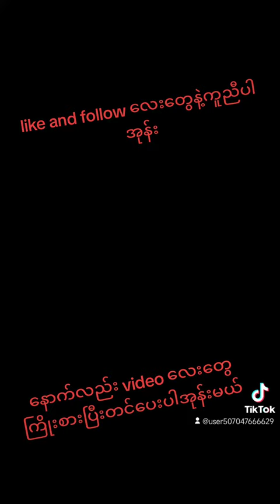September 1, 2023